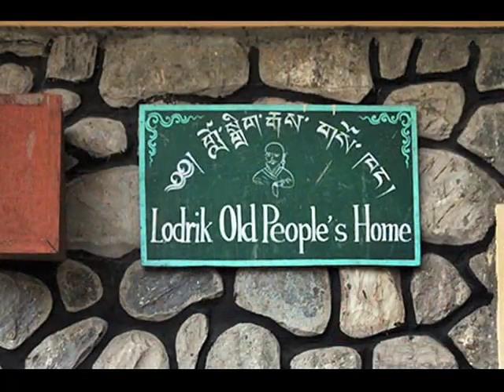Tibetan people in Nepal.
To really get to know Tibetans and Tibetan culture, visit one of the Tibetan refugee settlements in Nepal, where the residents are free to talk and will happily share stories of their flight to Nepal during the 1959 Chinese invasion of Tibet. Owned and operated by Thupten Gyatso, who is himself Tibetan and grew up in one of these refugee settlements, Tibetan Encounter offers half day, full day, and 2-day/one-night tours of the refugee camps in and around Pokhara, such as the overnight tour shown in the above video.

Come and enjoy a Day Tour in Pokhara and immerse yourself in the Tibetan Culture. Learn about and experience Tibetan Refugees in Nepal.

Click Here to Find Out About Our Day Tours